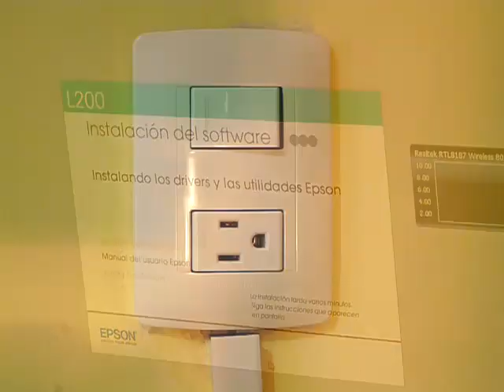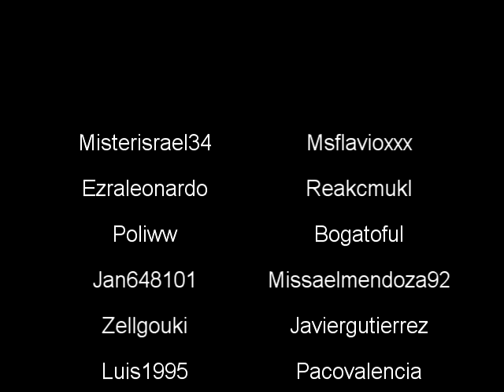Instalar Impresora tinta continua L200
En este video les muestro como instalar la impresora Epson L200 que tiene un sistema de tinta continua que garantizan tiene el menor costo ya que un tanque de tinta negra cuesta aproximadamente $180 y puede imprimir hasta 6000 hojas con 5% tinta en la hoja.
El precio es muy barato aunque la tecnologia es nueva por lo que habria que probarla un tiempo y ya les contare como funciona
Saludos att Caty